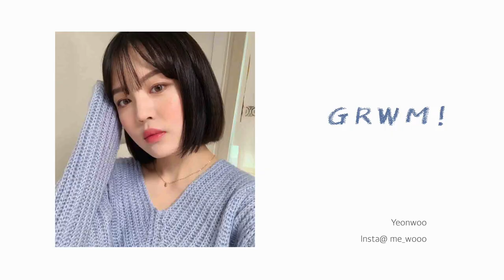[ENG] 🥑머리바꿨는데 같이준비할래요? 대학/인생/미래고민 겟레디윗미 GRWM 연우Yeonwoo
안녕하세요 여러분 연우입니다
지난 토요일에 올라갔어야 할 영상인데 조금 늦었어요!

오랜만인 단발과 겟레디윗미
늦은 시간이지만 재밌게 봐주길 바라요 ㅎㅎ

오늘도 보러와줘서 고마워요

사용제품 _

목걸이
드러머보이즈
트위스트 하트 넥크리스

오렌즈
스페니쉬 리얼피치

상의
모어체리 파스텔V넥 니트

헤이네이처
어성초 이지-피지 패드
18,500

웰라쥬
리얼 히알루로닉 캡슐 세럼 50ml
44,000

헤이네이처
어성초크림
29,000

에스쁘아
페이스 마그넷 피팅 스틱
28,000

조성아
슈퍼핏 커버 스틱파운데이션 시즌 2
79,000 01호

메이블린
핏미-파우더 팩트
18,000.  포슬린

베네피트
브로우 컨투어 프로
49,000 브로우 라이트

풀프루프 브로우 파우더
36,000    3호

아리따움
위클리 아이팔레트
먼데이 16,000

슈에무라
아이래쉬 컬러 뷰러
22,000

프로에잇청담
퍼펙팅 스무스 슬림 젤 펜슬
23,000 소프트골드브라운

페리페라
잉크 블랙 카라(AD)
10,000 롱래쉬 컬링

16브랜드
16치크 샷
6,000 밀크티샷

설화수
에센셜 립세럼 스틱
40,000 로즈레드 (송혜교 컬러)

샤넬
루쥬 코코 샤인
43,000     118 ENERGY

음악
planttvibes -Insensatez
Eric Tang - Cheesecake